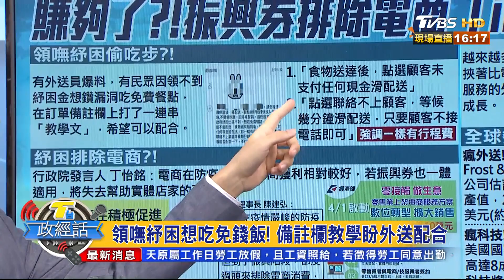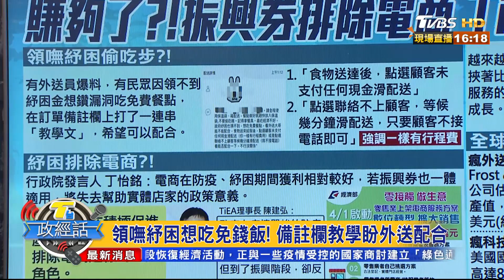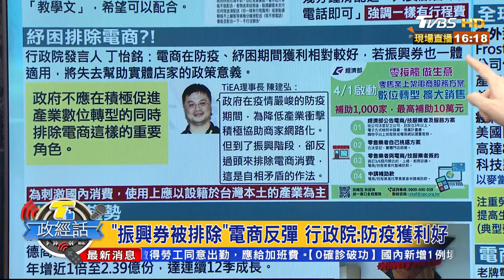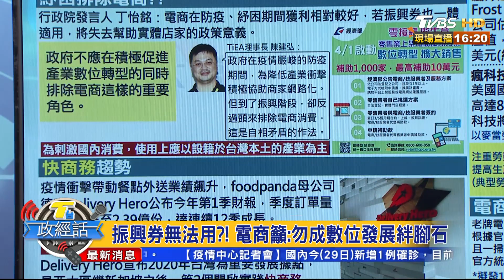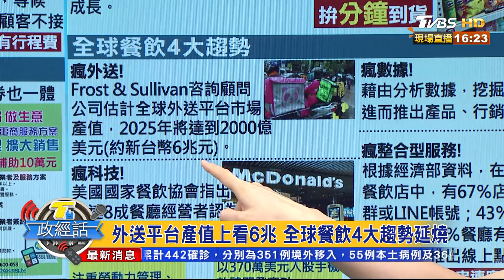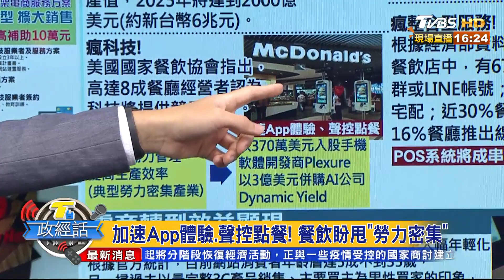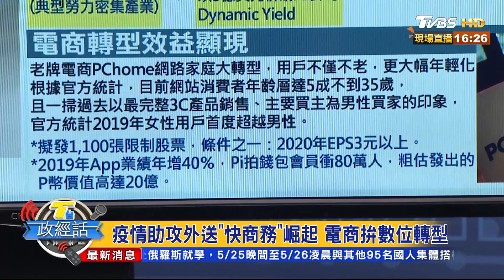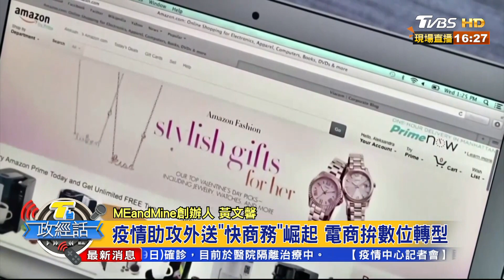領嘸紓困想吃免錢飯! 備註欄教學盼外送配合 T台政經話 20200529 (2/6)